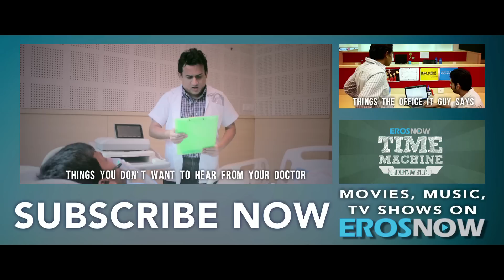Reactions to Interstellar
Different reactions to Interstellar.

Are you the nervous nerd or the popcorn muncher or the drama nut?